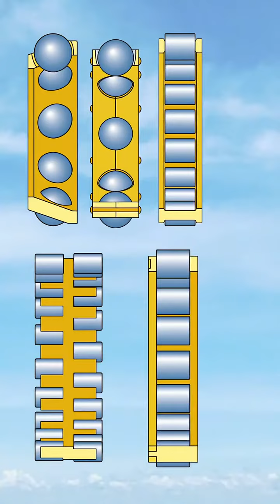Different bearing retainer display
Bearings are widely used in many industries.
Wants to know more, you can visit our web.
CMTG Bearing Ltd are an independent business based in China where quality, value and service are the cornerstone of our company. We have various stock of SKF Bearing, NSK Bearing, FAG Bearing, INA Bering, NTN Bearing...
SKF Self-aligning ball bearing
SKF Cylindrical roller bearing
SKF Spherical roller bearing
SKF Tapered roller bearing
SKF Angular contact ball bearing
SKF Needle roller bearing
SKF Deep groove ball bearing
SKF Axial deep groove ball bearing
SKF Pillow block bearing and units
FAG/INA Self-aligning ball bearing
FAG/INACylindrical roller bearing
FAG/INA Spherical roller bearing
FAG/INATapered roller bearing
FAG/INA Angular contact ball bearing
FAG/INA Needle roller bearing
FAG/INA Deep groove ball bearing
FAG/INA Axial deep groove ball bearing
FAG/INA Pillow block bearing and units
TIMKEN ROLLING BEARING
TIMKEN BALL BEARING
TIMKEN SUPER PRECISON BEARING
TIMKEN THRUST BEARING
TIMKEN ANGULAR CONTACT THRUST BEARING
TIMKEN ANGULAR CONTACT BEARING
TIMKEN DEEP GROOVE BALL BEARING
TIMKEN TAPERED ROLLER THRUST BEARING
TIMKEN SPHERICAL ROLLER THRUST BEARING
TIMKEN COOPER SPLIT ROLLER BEARING
TIMKEN NEEDLE ROLLER THRUST BEARINGS
TIMKEN CYLIINDRICAL ROLLER BEARINGS
TIMKEN TAPERED ROLLER BEARING
TIMKEN SPHERICAL ROLLER BEARINGS
TIMKEN RAILWAY BEARING
NSK Self-aligning ball bearing
NSK Cylindrical roller bearing
NSK Spherical roller bearing
NSK Tapered roller bearing
NSK Angular contact ball bearing
NSK Needle roller bearing
NSK Deep groove ball bearing
NSK Axial deep groove ball bearing
NSK Pillow block bearing and units